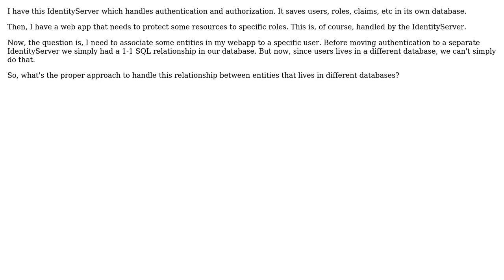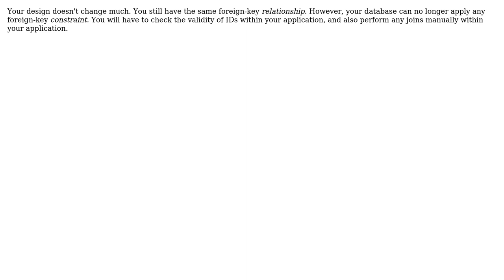Software Engineering: Proper way to associate data to users that are stored in external database?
With thanks & praise to God, and with thanks to the many people who have made this project possible! You are responsible for your own actions.